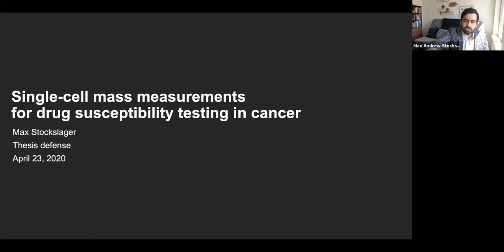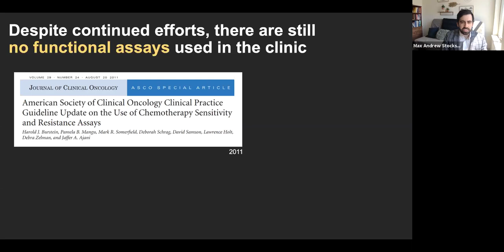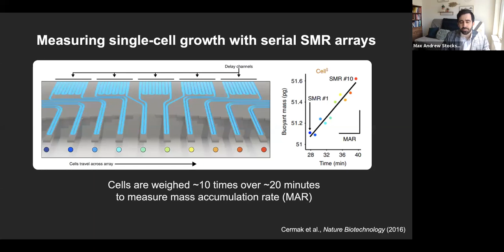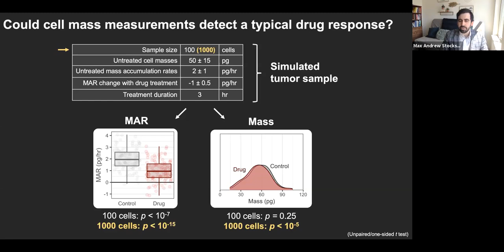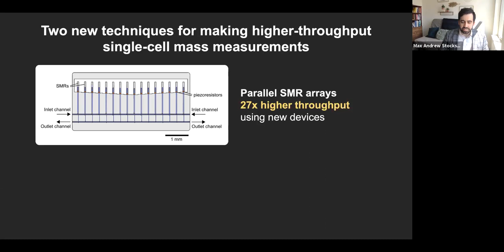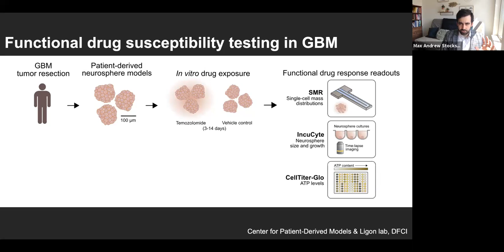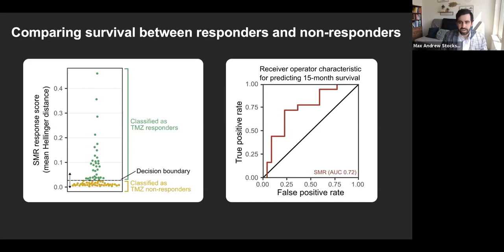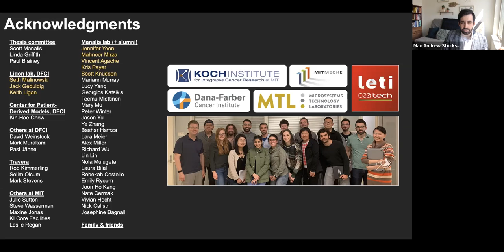PhD thesis defense: Single-cell mass measurements for drug susceptibility testing in cancer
Max Stockslager
MIT Department of Mechanical Engineering
Manalis lab